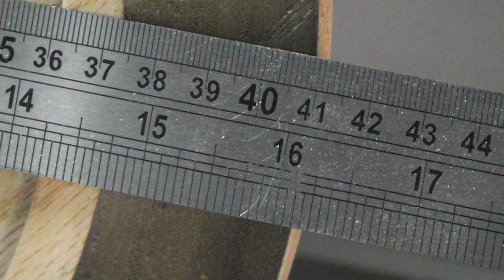Woodturning - 16 inch plate made with banjo extension - Coronet Herald - Record Power.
For the first time I use the banjo extension on my Coronet Herald from Record Power. I wanted to make a large plate, but a catch damaged the edge. Now I had to made the edge smaller or I had to make a more creative edge.

I think it has become more of a UFO🛸now, but it was good practice.👽